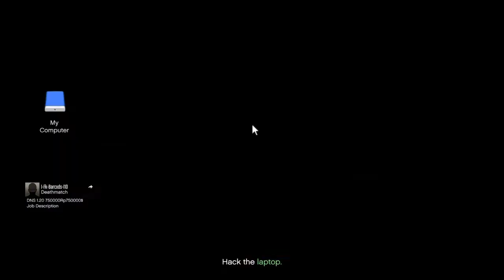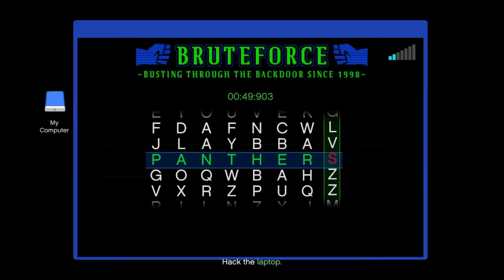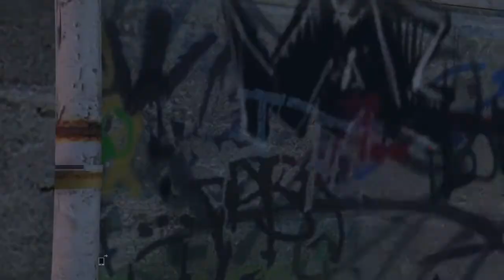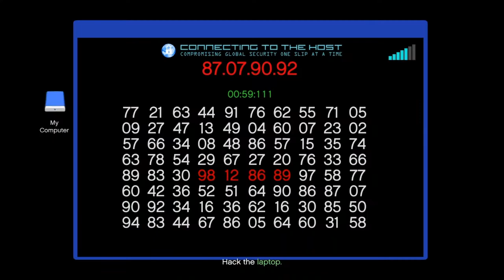GTA5 | QUICK CAYO PERICO PREP'S GUIDE SOLO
Quick CAYO PERICO PREP'S Guide SOLO Use Invite Session.